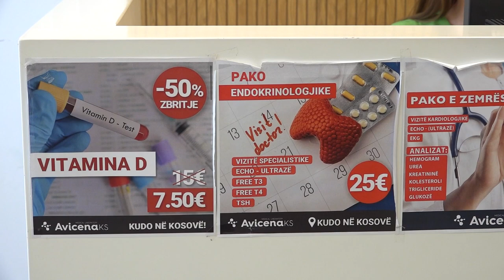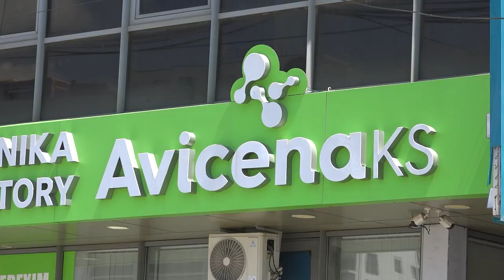Ndikimi i temperaturave të larta në zemrën e njeriut, rekomandohet kujdes i shtuar